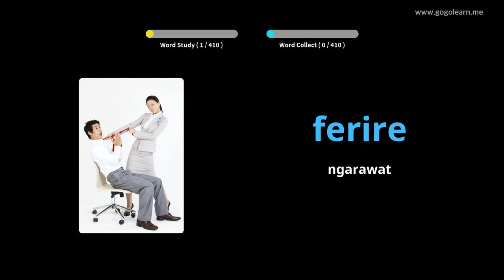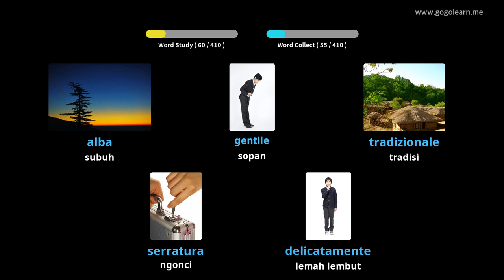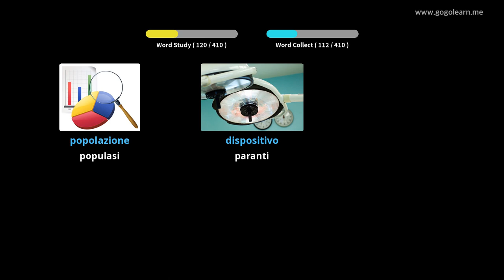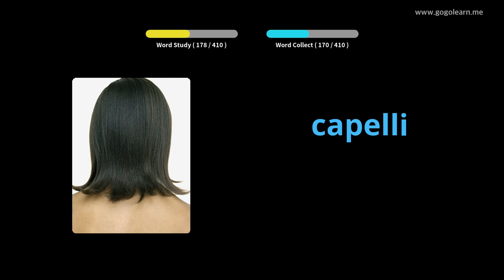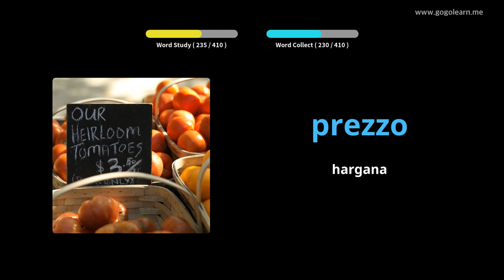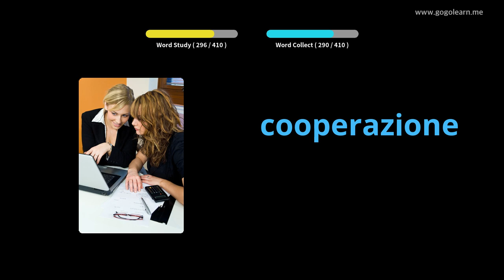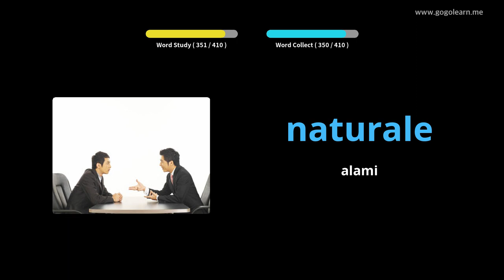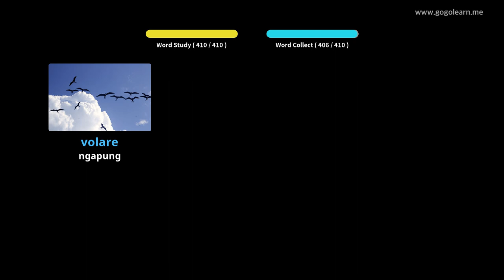Sakola Sekundér Italia SMP 3 | Golearn